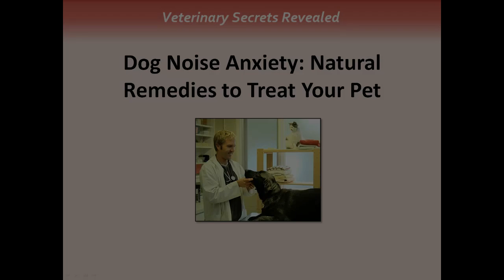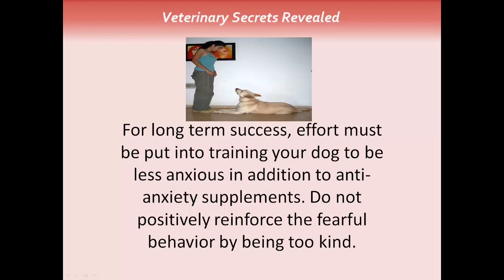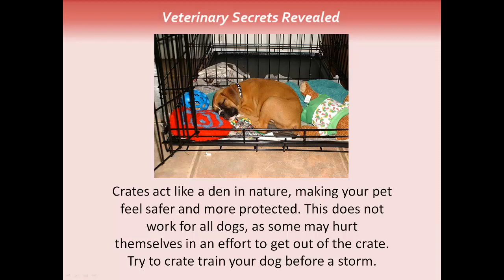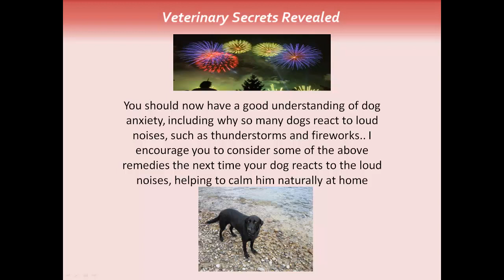Dog Scared of Thunder: Holistic Solutions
This video shows you how to treat your dog's fear of loud noises with natural remedies.